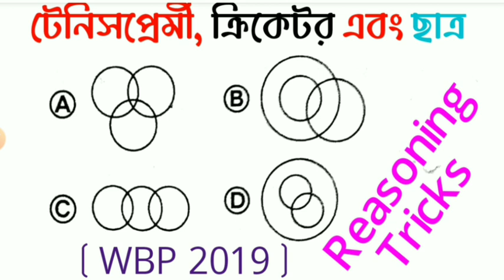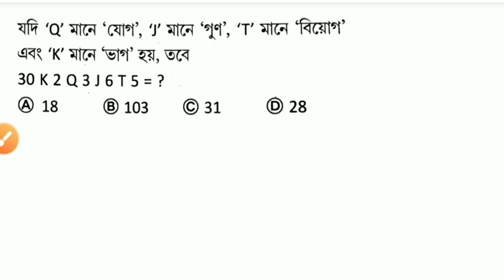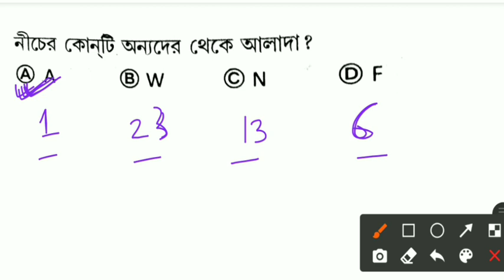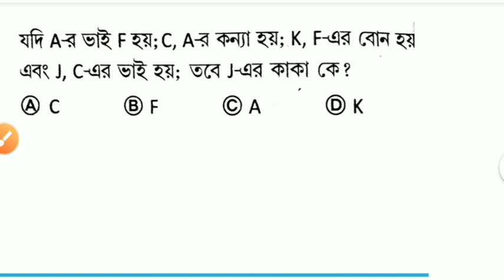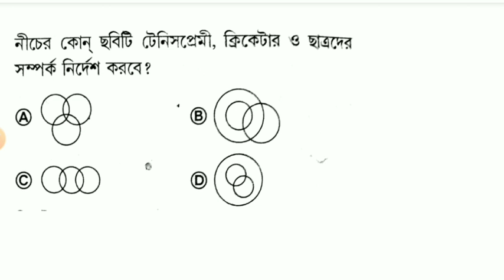Constable exam previous year reasoning solution tricks | wbcs reasoning | reasoning tricks bengali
&*$ Jaman Sir &*$